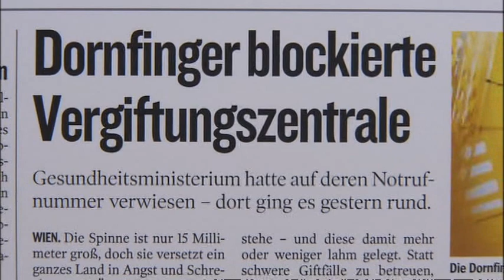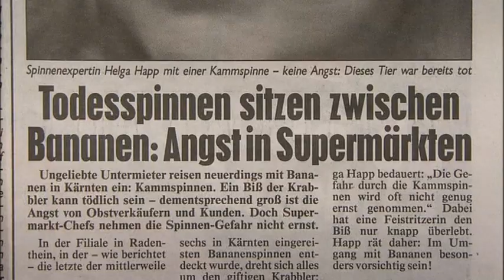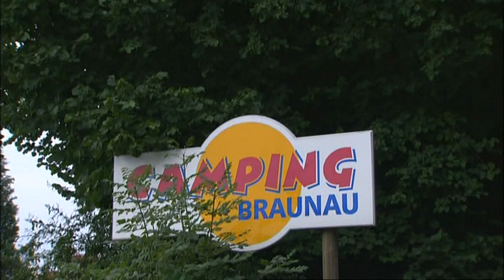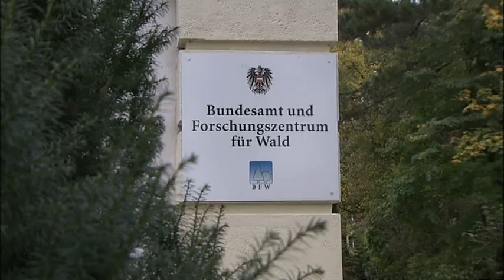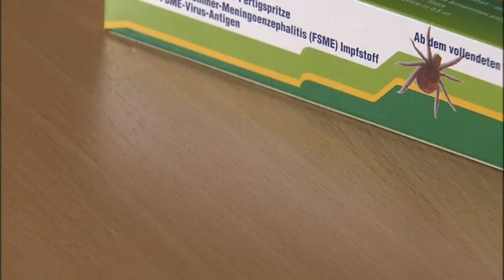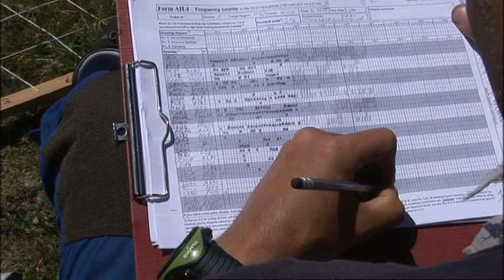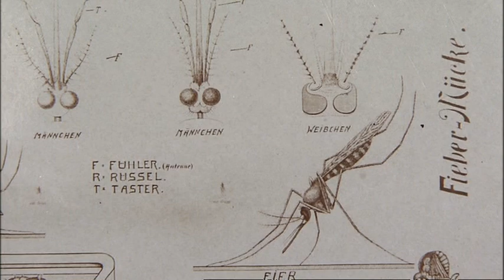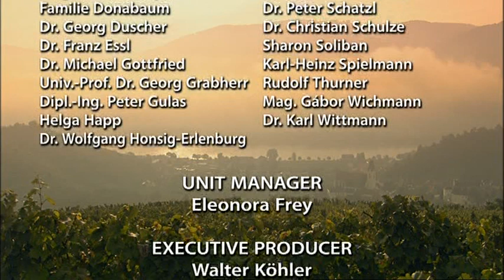Climate Change Bug - Go Wild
For some time now the question of whether or not climate change is taking place has been more or less settled. The issue that remains largely unanswered however is: how will we cope with climate change and what effect will it have on our flora and fauna. Already there are signs that serious ecological and biological changes are taking place, not only far away in exotic regions of the world, but also right on our own doorstep, here in Europe. This documentary seeks to explain broadly which animals and plants are most likely to spread across Central Europe and shows what we could expect running into in a few years' time. One kind of tick, for example, which originally comes from Africa and causes malaria-like symptoms, is becoming more and more common. And this is not the only "exotic" species that are increasingly surviving the milder winters and proliferating, confronting us with a slow-going, almost hidden change in European wildlife.